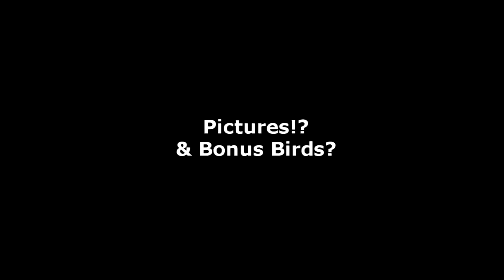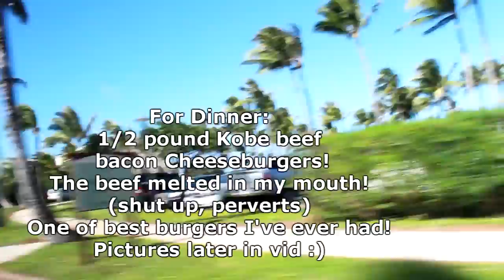Oahu Hawaii!!! The Hotel Room! Turtle-Bay Resort IS THE BEST.